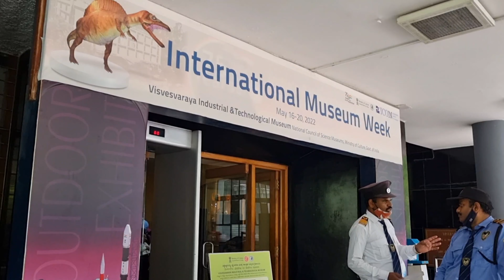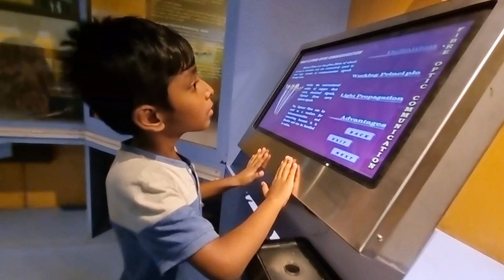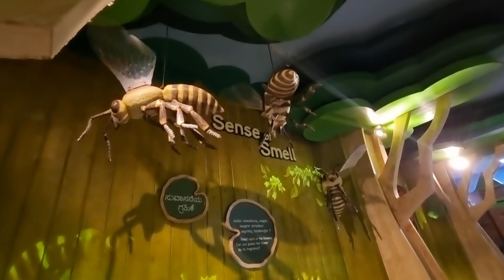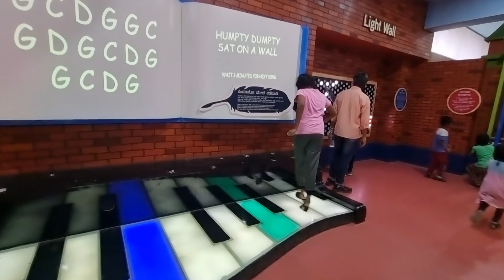Bangalore Visvesvaraya Museum visit...